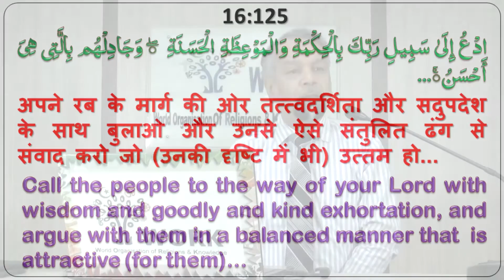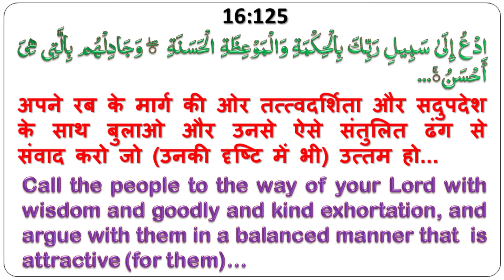Preach in a way that is pleasant and appealing | Allama Syed Abdullah Tariq